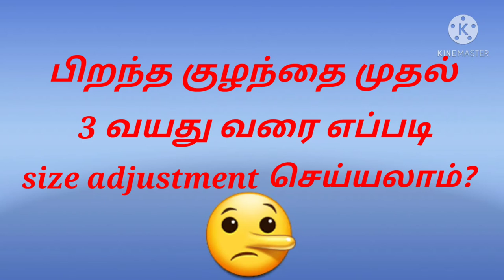Baby cloth diapers usage in tamil/ How to reuse cloth diapers for baby upto 3 years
How to reuse cloth diapers for baby.                                           Cloth diapers எப்படி reuse மற்றும் எப்படி பயன் படுத்தலாம் என்பதை காட்டி இருக்கிறேன். பிறந்த குழந்தை முதல் 3 வயது வரை உள்ள குழந்தைகள் எப்படி size adjustment செய்து பயன்பெறலாம் என்பதை காட்டி இருக்கிறேன். அதை எப்படி துவைத்து reuse செய்வதென்று சொல்லி இருக்கிறேன்.                                 Initially I had this challenge for my kids. First, you may take some responsibilities to your kid's growth and Automatically you will see some changes in your kids. I'm so satisfied and happy to share this information to those who are reading this passage or watching my videos. If you have doubts or more information, you may consult your kids pediatrician or medical professionals.